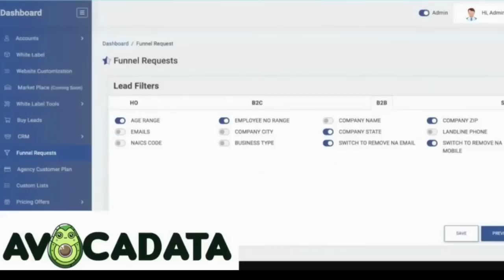Data as a Service Agency Set Up - Expert DaaS tutorial | Sell Data Leads & Marketing Services